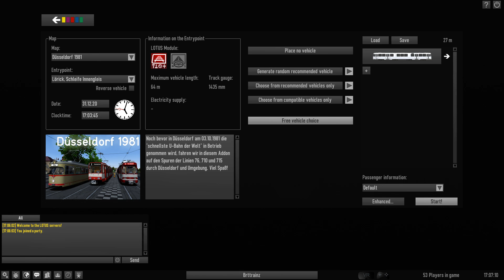Lotus Simulator | Neue strassenbahn in Düsseldorf Map Add-On